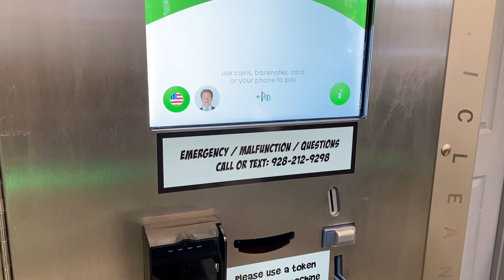Flagstaff Dog Wash | Hanging with Our Daughter Mattison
Sometimes doing a routine task can be a lot of fun!  I hung out with our daughter Mattison the other day.  We took Zoe to the Flagstaff Dog Wash on Milton.  A fun experience at a pretty cool business concept.  It's a self serve dog wash where you can get access through a key card if you have a membership.  We were just there to try it out for the first time, so we pre-paid for one visit.  Then we called when we got there and they unlocked the door remotely.

There are 2 locations for the Flagstaff Dog Wash in town :

Flagstaff - West Side
1800 S. Milton Rd Suite 12

Flagstaff - East Side
2616 N Steve’s. Blvd

The Flagstaff Dog Wash is totally self serve and fully stocked with everything you need to get your dog all cleaned up!

So we had fun, spent some quality time together, and got to review a Flagstaff business - all at the same time.